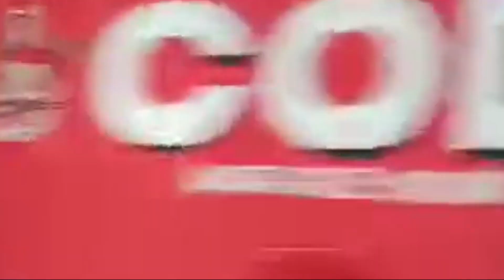EJECUTIVO DE COD-SANTA CRUZ PRESENTARÀ ACCIÓN POPULAR EN D3FENSA DE LOS TRABAJADORES DE SANTA CRUZ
D3RECHA ESTAN OBLIG4NDO P4RALIZAR EL DIA LUNES A LOS TRABAJADORES...